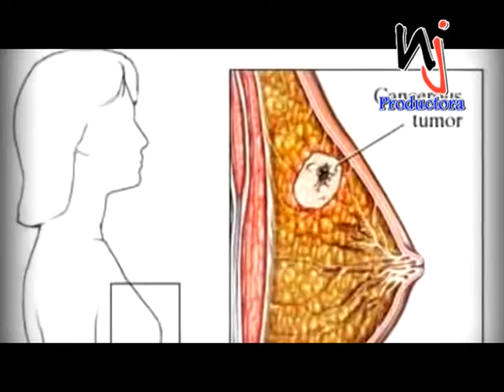Octubre, es de sensibilización sobre el cáncer de mama